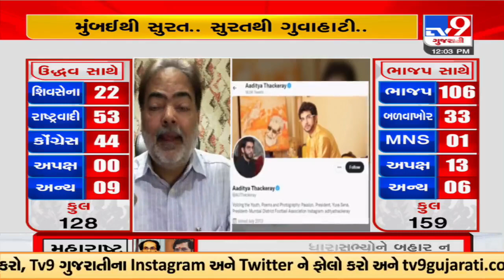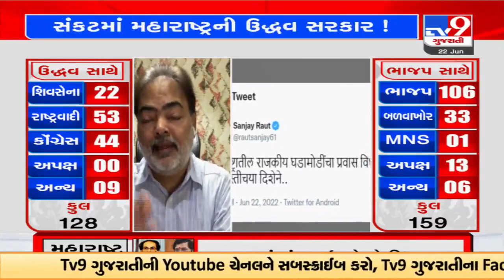Have support of 46 MLAs: Shiv Sena leader Eknath Shinde to TV9 | TV9News